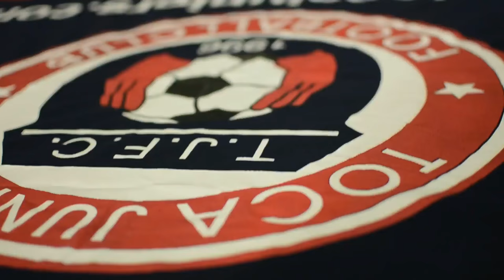TOCATV: Toca Juniors U12 Boys Huskies (Precise Passes)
MSI Cherry Blossom Classic Tournament
Toca Juniors U12 Boys Huskies vs Alliance Argonauts